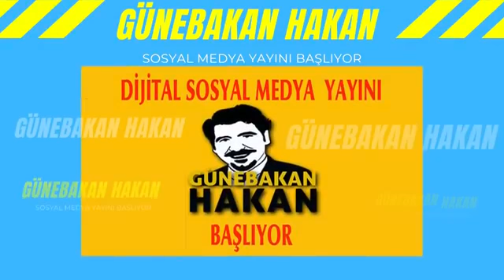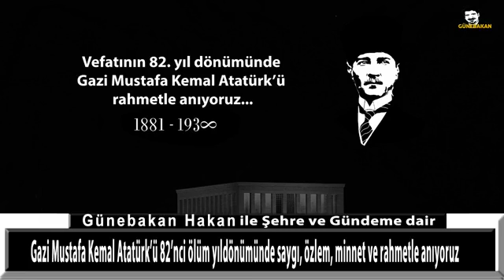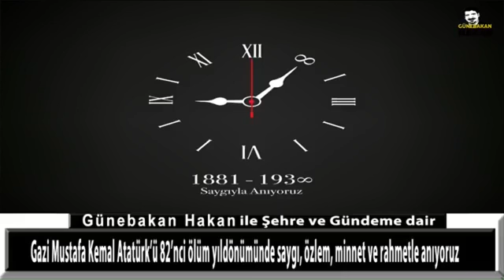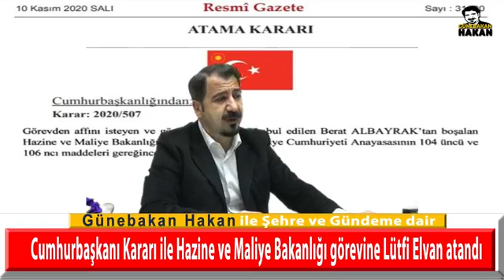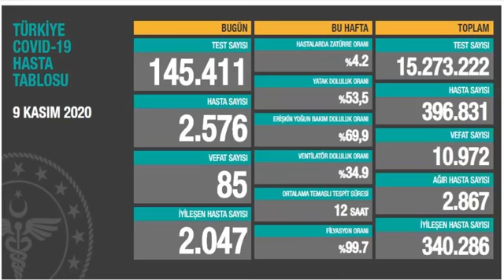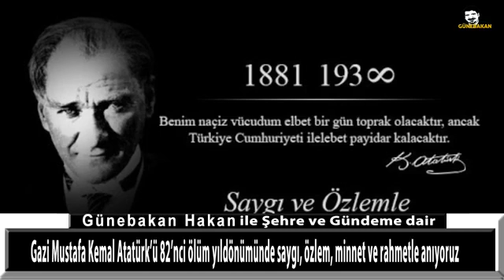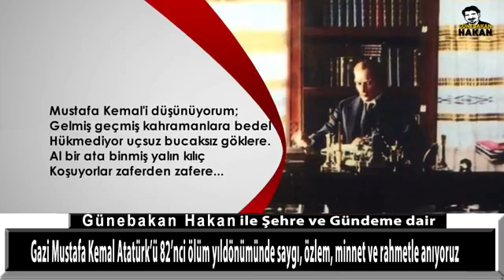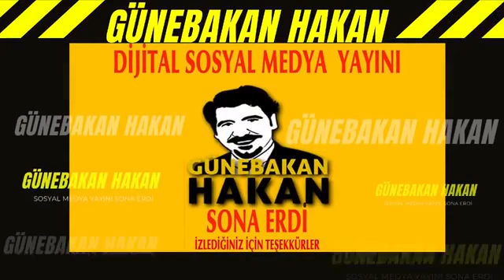Günebakan Hakan Sosyal Medya yayını 10 KASIM 2020 Yayın